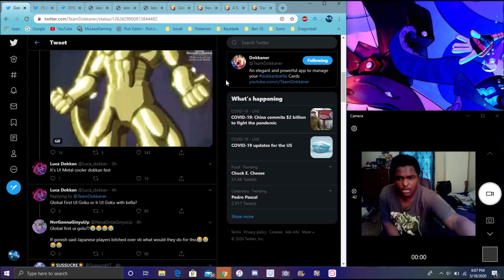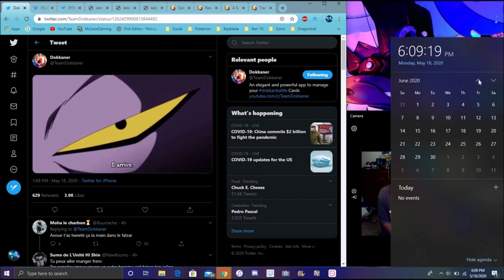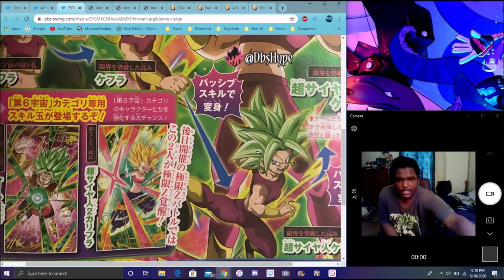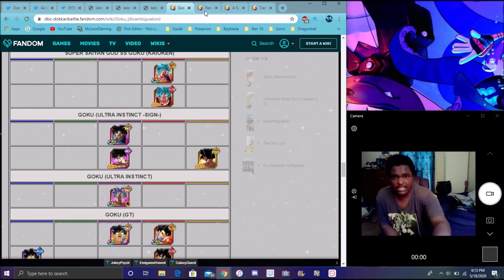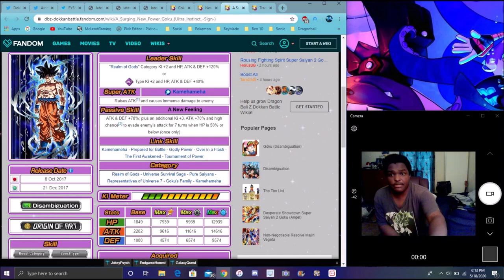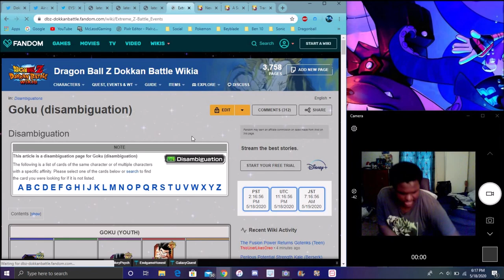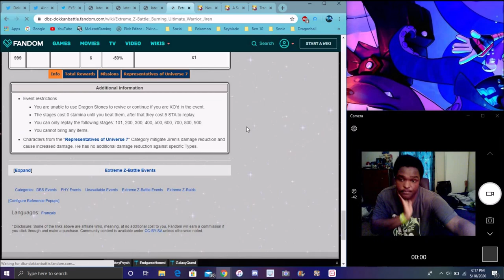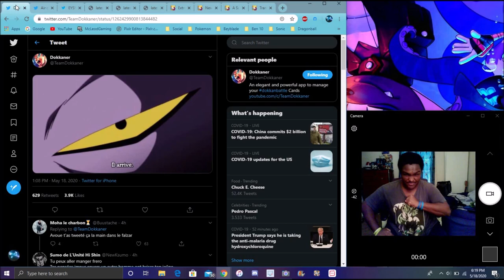A NEW LR UI GOKU INCOMING FOR GOKU DAY PART 2 FOR GLOBAL & JP & MORE DBZ Dokkan Battle